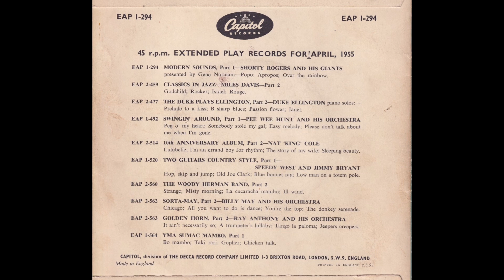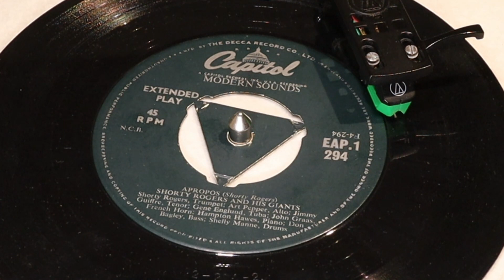Shorty Rogers And His Giants - Modern Sounds Part 1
from Capitol EP (EAP 1-294) from 1955

Side 1
1 Shorty Rogers And His Giants - Popo
2 Shorty Rogers And His Giants - Over The Rainbow

Side 2
1 Shorty Rogers And His Giants - Apropos